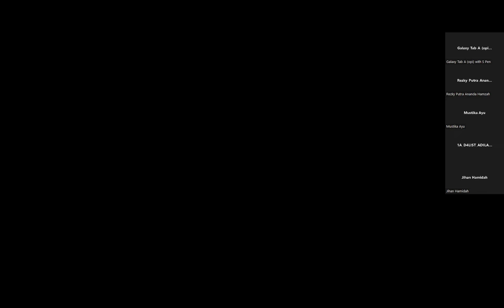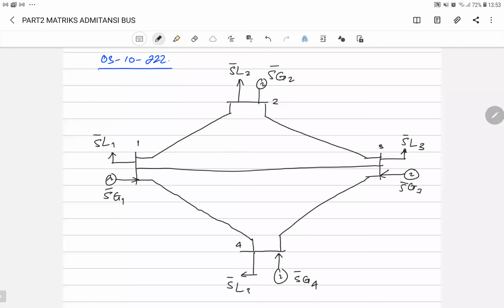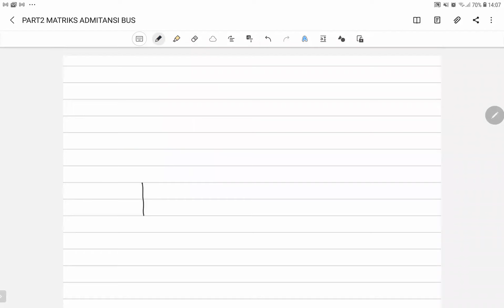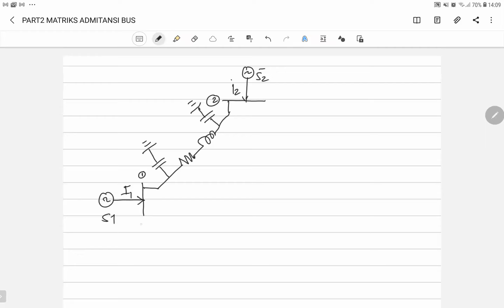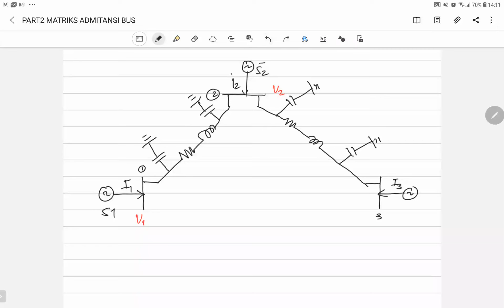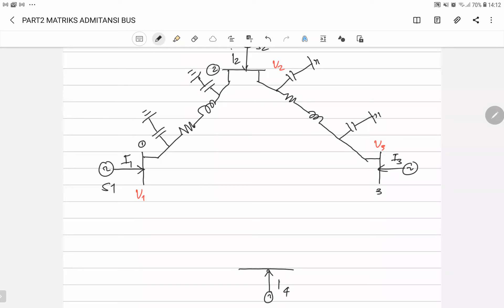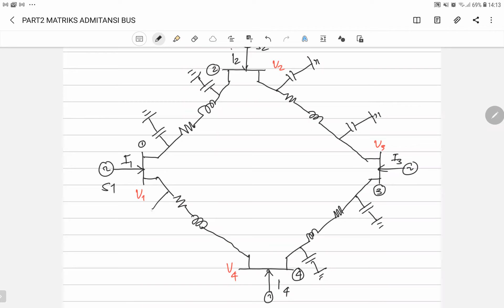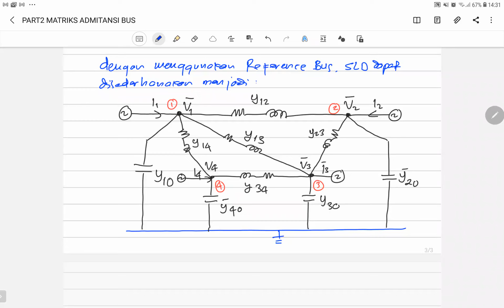STL 2022_PART3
Matriks Admitansi Bus